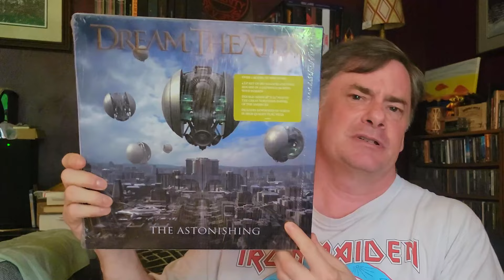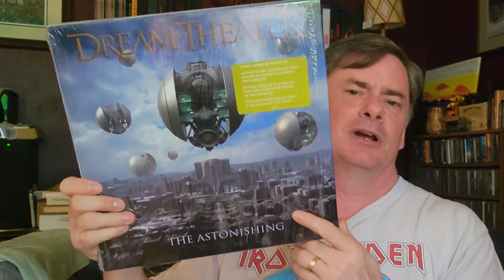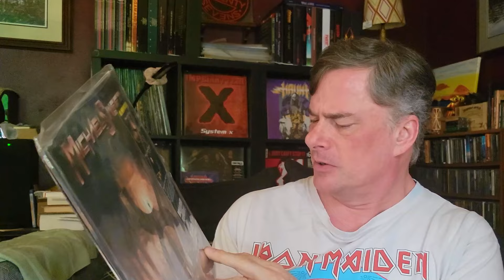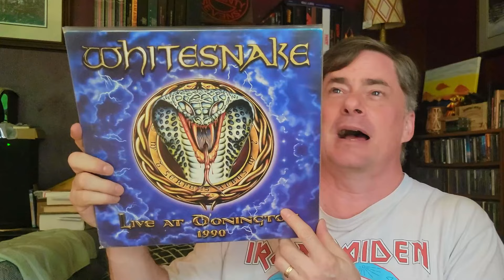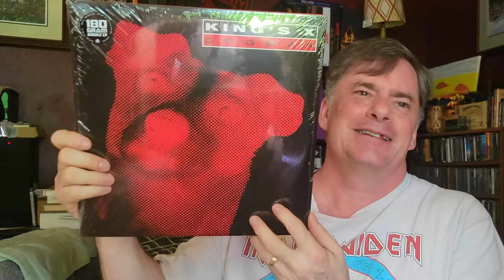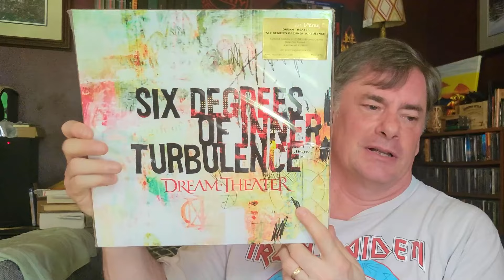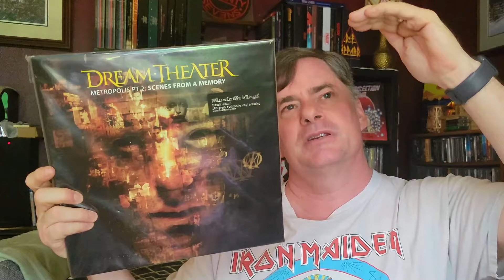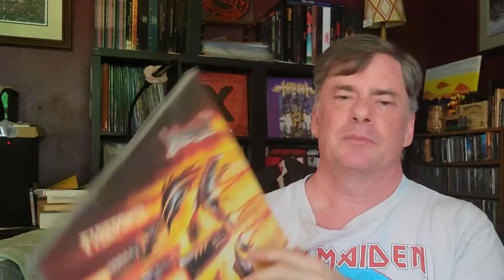Most Expensive Vinyl in Collection | Vinyl Community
What does Discogs consider to be the most costly vinyl records in my collection?